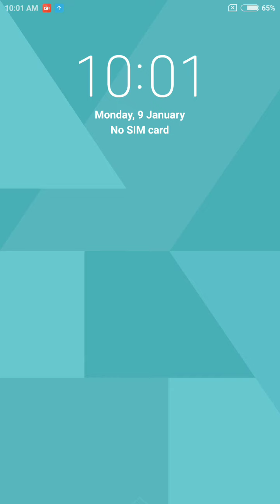WORDSCAPES Daily Puzzle January 6, 2023